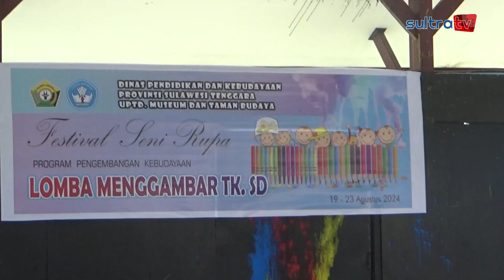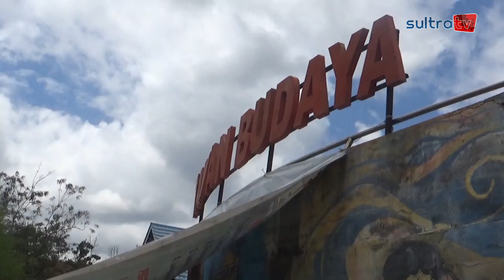TINGKATAN KREATIFITAS SENI ,MUSEUM DAN TAMAN BUDAYA SULTRA GELAR LOMBA MEWARNAI DAN MELUKIS MURAL